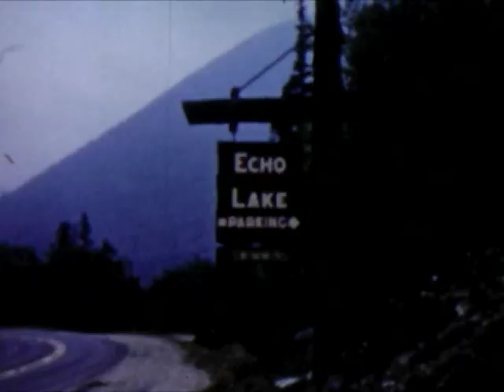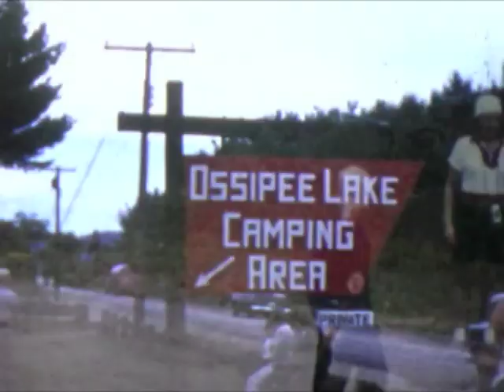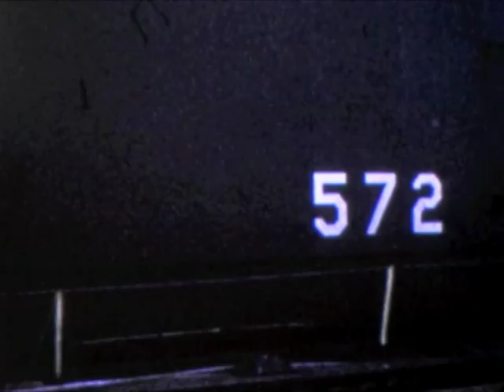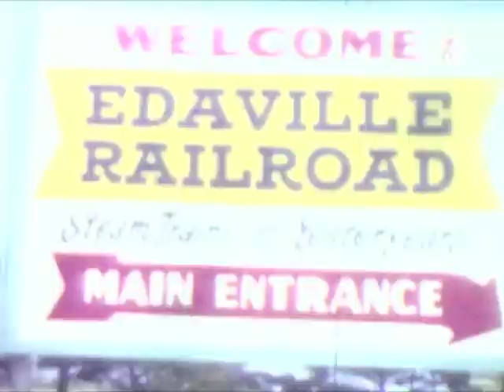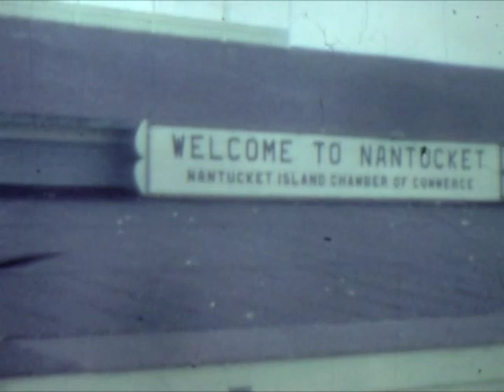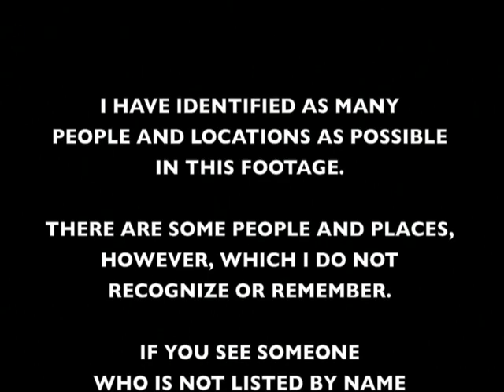ANDERSON / OLSSON FAMILY ARCHIVE - Volume Two: The Cape, Sherrick Ave., and more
A collection of Super 8mm footage primarily shot by Victor Anderson, 1950's - 1970's.

Digitized and presented by Michael Anderson.

JAN 2023 UPDATE:
Cyndi went through and made more detailed notes on who is in these films.
Thank you so much, Cyndi!

1957 Cape cottage

1959   Cape cottage
 Adele, Nana, Papa, Ella

1960/61  Summer  Halifax Lodge
 Stan, Linda, Ella, Nana, Paul Carlson, Agnes Carlson, Vieno & Al Hegbloom

1962 Ossipee Lake with Lodge friends
 Nana, Ericssons, Margie Johnson, Linda, Stan

 Halifax Lodge
 Nana, Ella, Linda, Stan, Wayne, Steve (blib of Sybil)

 Echo Lake
 Aunt Connie, Uncle Nicky, Bert, Ella

1962 Cape

1962 Unknown Vacation  (Nana Anderson's Birthday)
 Nana Anderson, Nana, Linda, Stan, Bev, Ella, Bert, Wayne, Steve, Anna Joss

1963  Cape

1963/64  Midsommer Festival  (Halifax or Viking Club??)

1965  Cape
 Eddie's Aston Martin

1966  Cape
 Edaville
  Nana, Cyndi, Linda Andrews, Michelle Andrews (Cape neighbors)

1969  Summer Cookout in Falmouth with Church Friends
 Stina & Bob Olsson, Harry Johnson, Analie Johnson, Charlie Hanson

1968/69  Nantucket
 Baby Josh, Ryan Bartlett  /  Josh Sherrick Avenue backyard